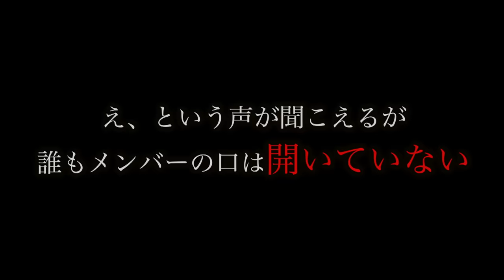【心霊現象】完全に手を引っ張られる瞬間が映った…窓に少年が映り込みヤバすぎる。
【心霊現象】鳥肌注意…固定カメラに少年の霊の姿がハッキリと映ってしまった。

【心霊現象多発】平成の次の元号を予想してたら軽い悪ふざけから霊が本気を出した…。【100万円】

【心霊現象】信じられないレベルでガッツリと霊の手が映りまくった…完全に過去最大。

【心霊現象】信じたくないレベルでガッツリ女の霊の顔が映った…洒落にならない。

★再生リスト